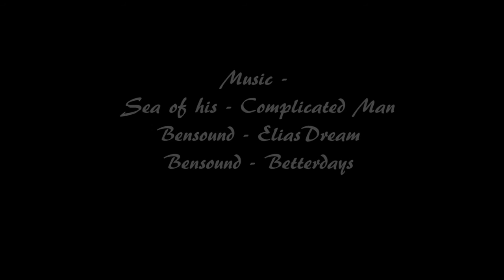The AR Chronicles Episode 12: The Beginning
I know I'm a day late in this upload. Distractions and a few other things occurred yesterday. Now, I know that many of will will comment about the shortness of this episode. The idea I had with this one is this is setting up the framework for you guys. This will be the kick off episode. with some really long ones probably coming out soon. This will be the combination of the end of the beginning and season 3. I've got some really neat ideas I think you will all like. Enjoy comment and don't forget to yell at me.